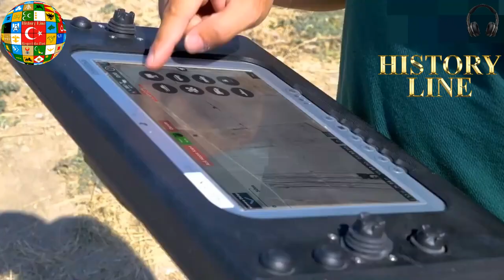Turkish Weapons, Turkish Armed Forces, STRANGE BUT TRUE, Garip Ama Gerçek, I Am the Night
عجیب لیکن سچ ہے ,   अजीब बात है लेकिन सच है,  Furcsa, de igaz,
Dziwne ale prawdziwe,   Удивительно, но факт
Turkey's new weapons,  Türk savunma sanayisi şirketleri yeni araç ve sistemleri güvenlik güçlerinin kullanımına sunacak, Türkiye'nin yeni teknolojik silahları,
TSK'ya güç katacak en yeni silahlar ve yapım aşamasındaki teçhizatları.
TSK envanterine girecek yeni milli zırhlılar.

⭐️We recommend you to use 🎧 HEADPHONES and FULL VOLUME on...

⭐️ Yeni videolarımızdan haberdar olmak için,, zili 🔔 açmayı unutmayın.
⭐️Tavsiyemiz, 🎧 kulaklık kullanmanız ve sesi yüksek tonda dinlemenizdir.
⭐️Desteğiniz için Teşekkürler.
⭐️Lütfen diğer videolarımızıda izleyin.
⭐️Bu konu hakkında ne düşündüğünüzü, 📄 yorum yapabilirsiniz.

Turkish Special Forces Maroon Berets,  Türk Özel Kuvvetleri, Turkish Special Forces Training,
Turkish Special Forces motivation,  Turkish Special Forces SAT,  Turan Ordusu, Türk Birliği,
Turkish Special Forces documentary, Turkish Special Forces Police, Türk Özel Tim,
Türk Özel Timleri, Türk Özel Timi, Türk Özel Harekat Timi,  SAT Commandos,
Jandarma Özel Harekat, Komando Special Operations, Turkish Armed Forces,
Türk Bordo Bereliler  GROM JWK, Special Operation Command, M16 Turkish Armed Forces,
NATO Special Forces,  Turkish Special Forces in action, Turkish Special Forces operations,
Jandarma, MAK, SAT, SAS, JÖH, PÖH, JÖAK, ÖKK, ÇÖT,
Özel Harekat, Komando, Er, Aksiyon, Motivasyon,  Özel Kuvvetler Komutanlığı,
Turkish Armed Forces, Turkish Naval Forces, Turkish Air Forces, Turkish Land Forces,
Türk Deniz Kuvvetleri, Türk Hava Kuvvetleri, Türk Kara Kuvvetleri, Türk Silahlı Kuvvetleri,
Extreme  Muharebe Arama Kurtarma,  Su Altı Taarruz,  Su Altı Savunma, Peygamber Ocağı,  Mehmetçik, Jandarma Özel Asayiş Komutanlığı,  Komando,  Polis özel harekat,  Polis Özel Harekat,
Polis Özel Harekat Operasyon, Su Altı Taarruz, Su Altı Savunma, Allahın Ordusu, Gods Army
Turkish Army,  Turkish Military,  Army of Turkey, Türk Ordusu,  Jandarma Özel Asayiş Komutanlığı,
Turkish Special Gendarmerie Unit,  Milli Savunma Sanayii,  Savunma Sanayii Müşteşarlığı,
Turkish Armored Vehicles MKE ,  Makine ve Kimya Enstitüsü,  Fırtına Obüsü, OTOKAR,  Altay,
Tulpar, Tulpar-S, Kaya, Kobra, Kobra II,  Arma 8x8, Ural, ZPT, Kale, BMC Kirpi, Vuran, NUROL ,
Atmaca Gemisavar,  Hisar Füzeleri, Yıldırım Füzesi, Cirit, SOM, OMTAS, UMTAS, MSS, SSM,
Emniyet, Fırat Kalkanı,  İDEF, İDEX, DİMDEX, KADEX, TAİ, TUSAŞ,  Savunma Sanayii,  MİT,
Turkish Air Forces, Türk Deniz Kuvvetleri,  Turkish Naval Forces, NATO,  İslam Ordusu İttifakı,
Islamic Military Alliance,  Er,Onbaşı,Çavuş, Uzman Onbaşı , Uzman Çavuş , Astsubay Çavuş ,
Astsubay Kıdemli Çavuş , Astsubay Üstçavuş , Astsubay Kıdemli Üst Çavuş , Astsubay Başçavuş ,
Astsubay Kıdemli Başçavuş, Asteğmen , Teğmen , Üsteğmen , Yüzbaşı , Binbaşı , Yarbay ,
Albay , Tuğ General , TümGeneral , KorGeneral , OrGeneral , Mareşal , Genel Kurmay Komutanı.
Military Vehicles, Military People, Military Parades, Special Forces, Armoured Fighting Vehicle
Air force, Military Motivation, Military Aircraft,  Warship, Troops.